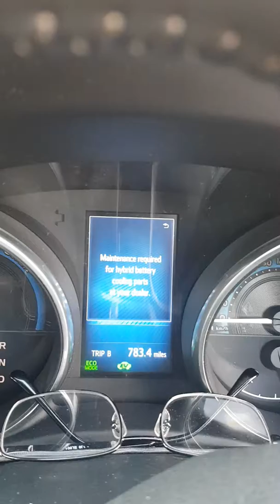Hybrid toyota mensagem no tablier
Mensagem  bateria